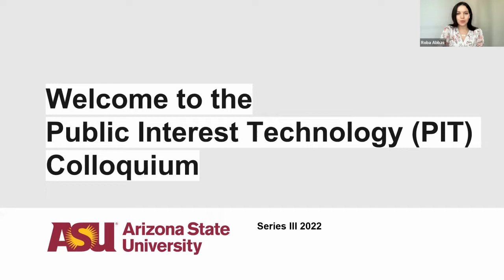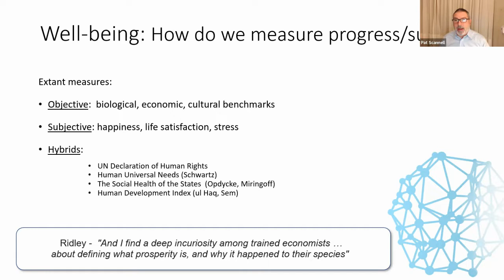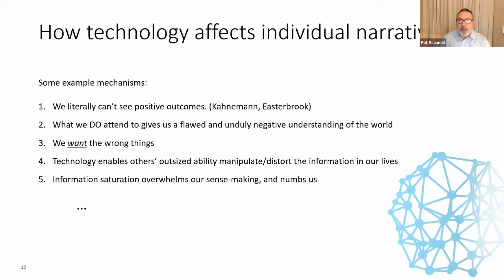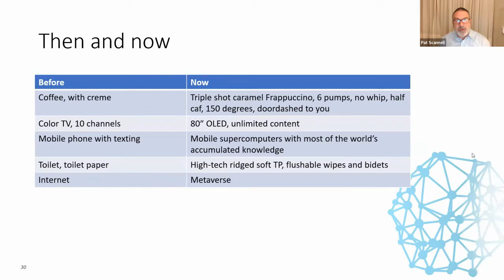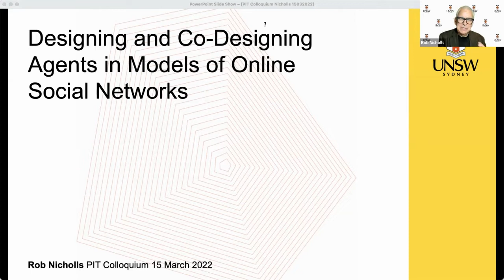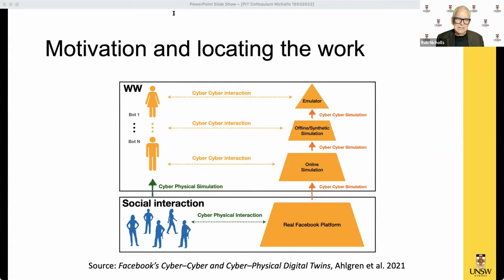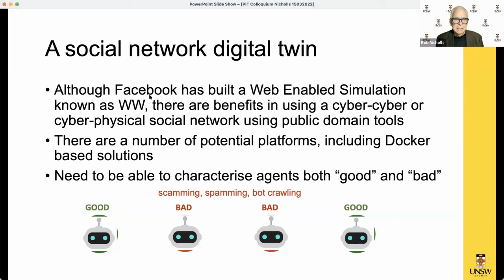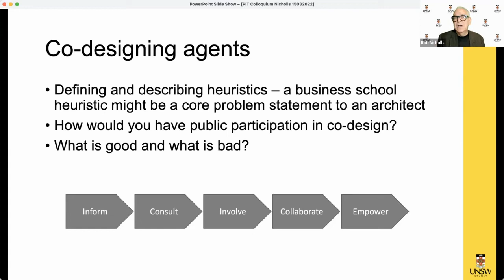Pat Scannell and Rob Nicholls at the PIT Colloquium